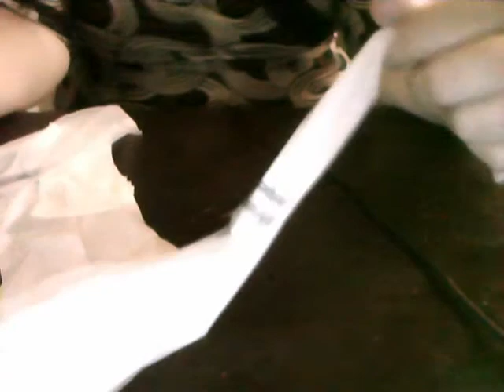How To Prepare Plastic Bags For Needlecraft.wmv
Alternative to using yarn! Material great for hats, purses, mats...etc...